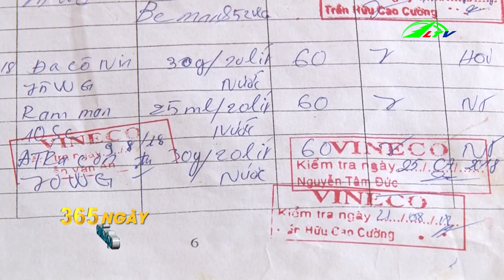Hồng Đá BONSAI Giá 1 Tỷ Đồng- 365 Chuyển Động | Lâm Đồng TV